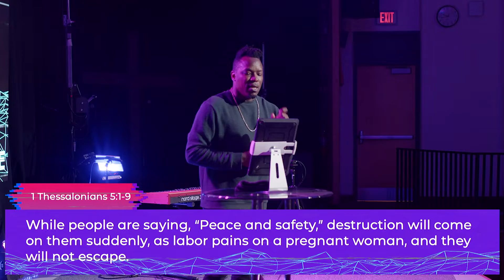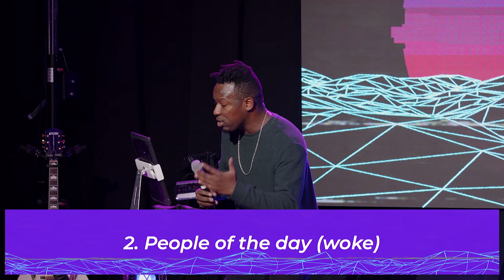“THE POWER OF LOVE” -- WEEK FOUR :: Pastor John Pomeroy